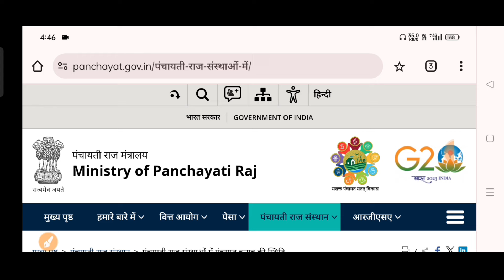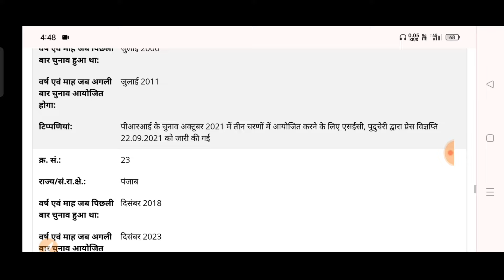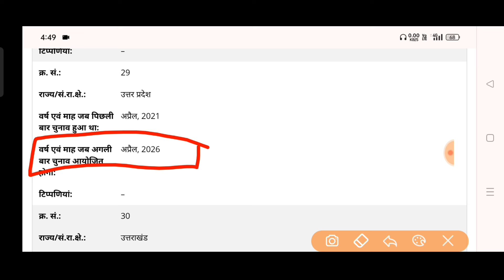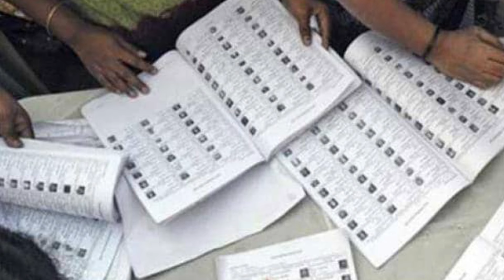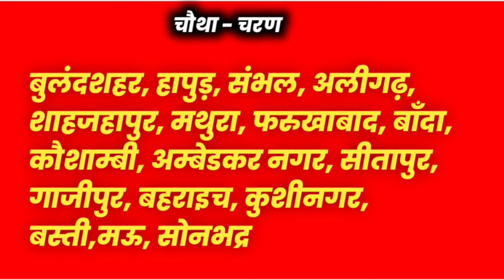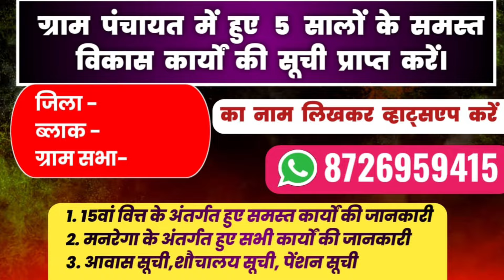UP Panchayat Chunav Date 2025 Notification यूपी में प्रधानी चुनाव कब होगा? Panchyat election 2025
UP Panchayat Chunav 2025 New Date, UP pradhani chunav kab hoga. Latest Update Panchyat chunav 2025.

Some Keywords:
UP Gram Panchayat Chunav kab hoga
Up gram panchayat chunav 2025
ग्राम प्रधान चुनाव कब होगा किस महीने में 2025
यूपी में प्रधानी का चुनाव कब होगा 2026
ग्राम प्रधान चुनाव कब होगा किस महीने में 2024
ग्राम प्रधान का चुनाव कब हुआ था
यूपी में प्रधानी का चुनाव कब होगा 2021
यूपी में प्रधानी का चुनाव कब हुआ था

UP Panchayat Chunav Date 2025 यूपी प्रधानी चुनाव तारीख घोषित? चार चरणों में चुनाव .Panchyat 2025.